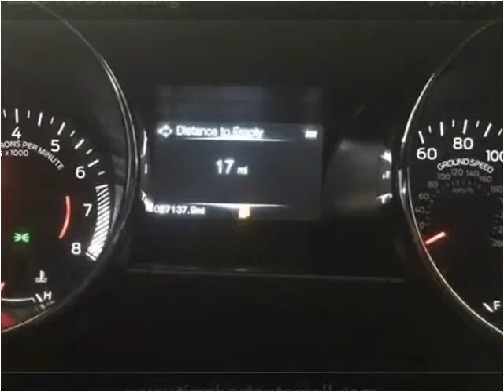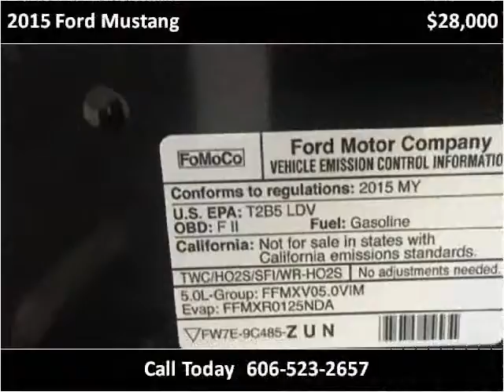2015 Ford Mustang Used Cars Corbin KY